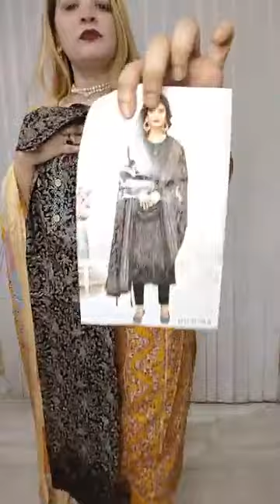SADA Bahar a discount... inbox for order in Rainforest page